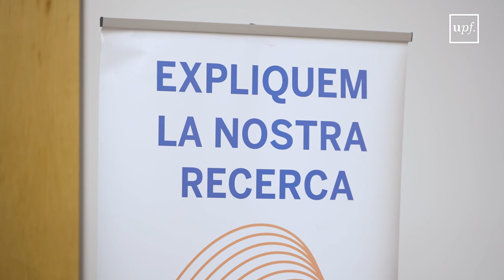Final de la competició de doctorat Rin4min